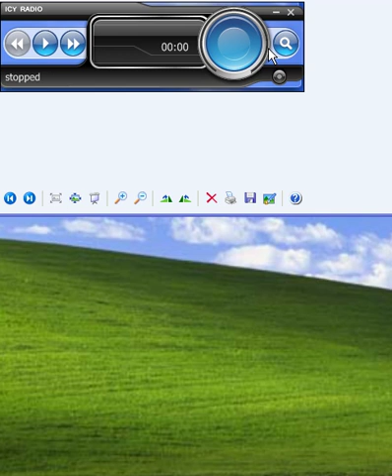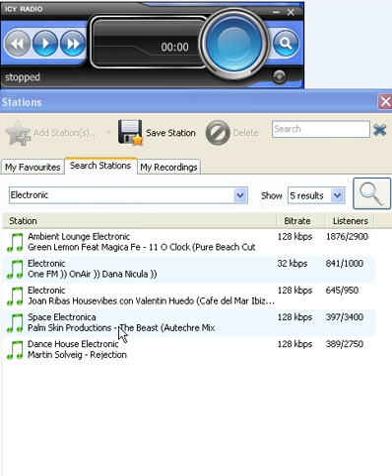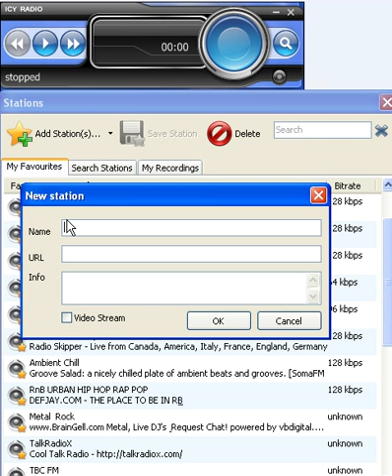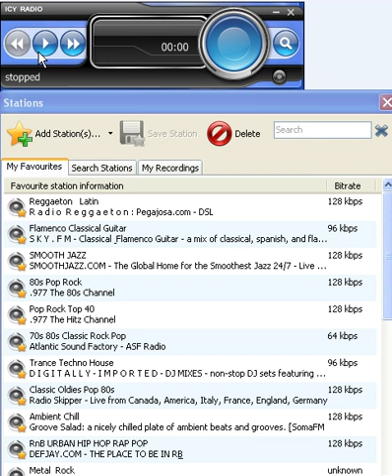ESCUCHANDO MUSICA CON ICY RADIO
Hola aquí les dejo una pequeña toma de contacto con ICY Radio.